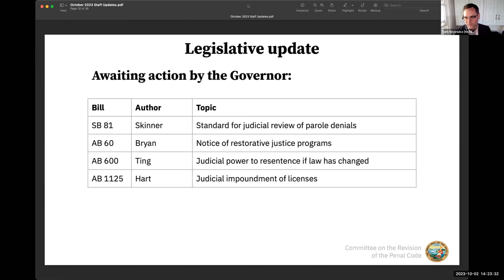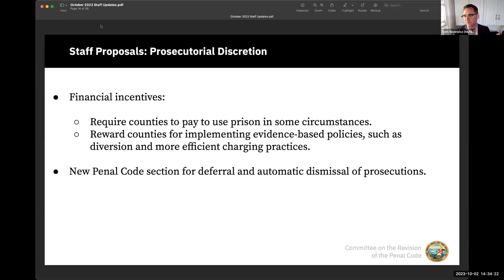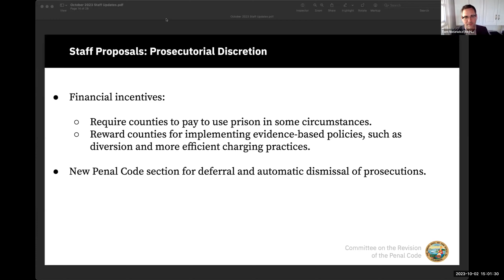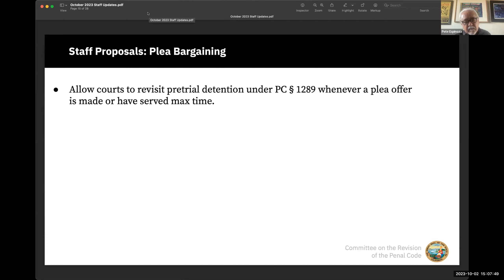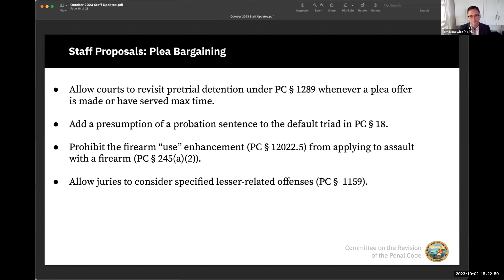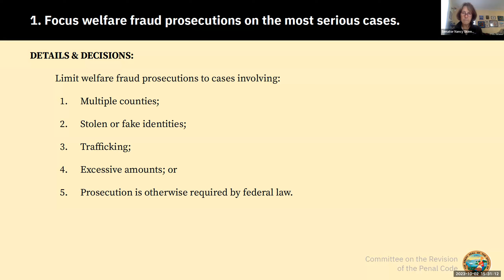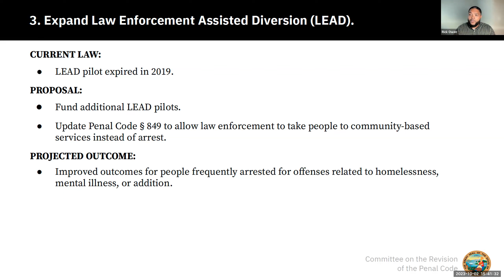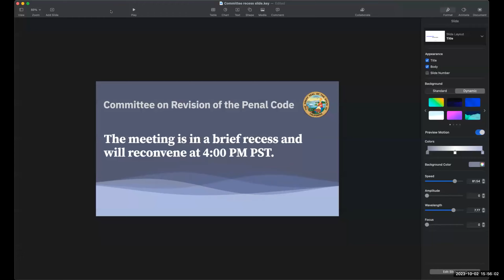Committee on Revision of the Penal Code Meeting, October 2, 2023, Part 4 of 4